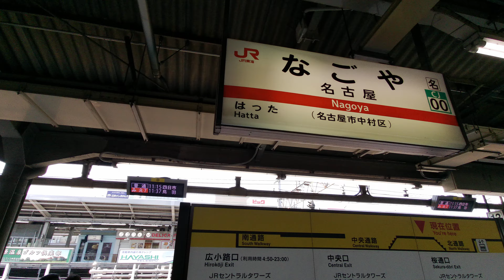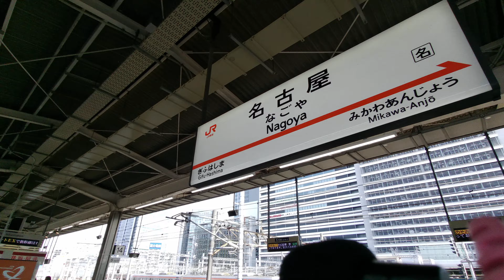【4K乗換動画】名古屋駅 12-13番線 関西本線―東海道、山陽新幹線 乗換え PIMI PALM2 で撮影4K30P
名古屋駅　12-13番線　関西本線―東海道、山陽新幹線　乗換え　PIMI PALM2  で撮影4K30P